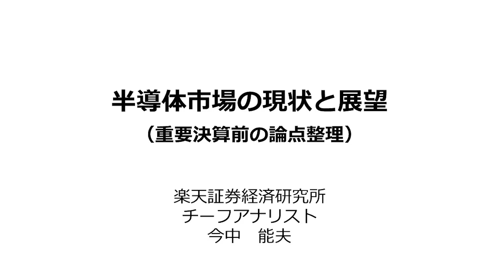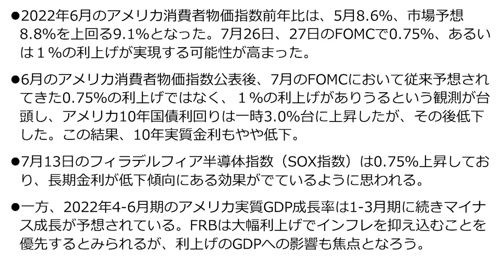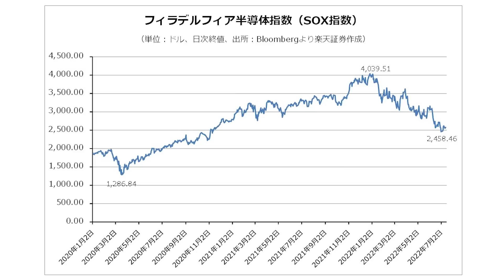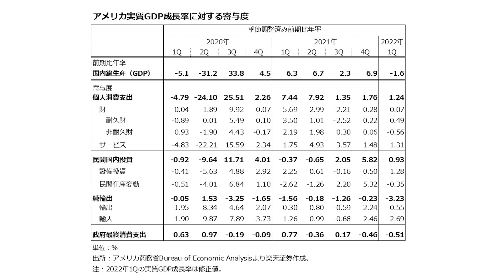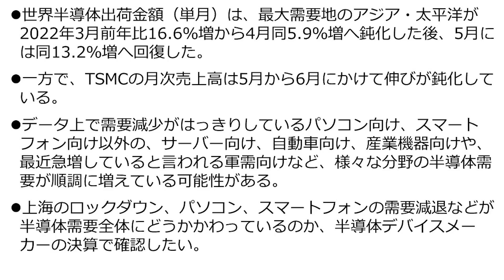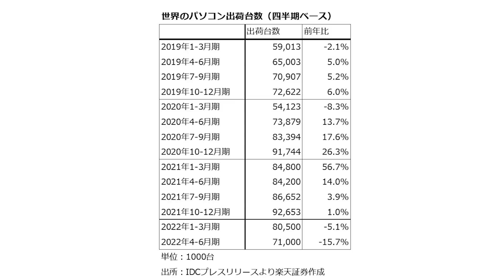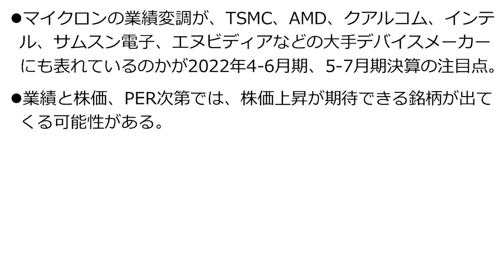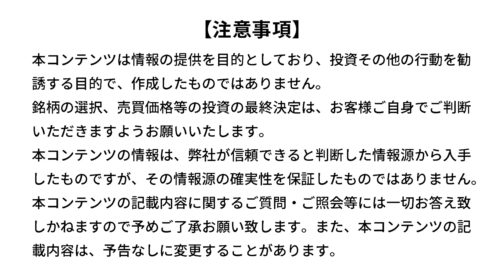【米国株】半導体市場の現状と展望（重要決算前の論点整理）（今中 能夫）【楽天証券 トウシル】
半導体市場の現状と展望（重要決算前の論点整理）

00:00　オープニング
00:43　半導体市場の現状と展望
04:56　アメリカの消費者物価指数：前年比
05:59　アメリカの政策金利
06:11　アメリカの10年国債利回り
07:08　アメリカの10年実質金利
08:29　フィラデルフィア半導体指数（SOX指数）
09:24　2022年のアメリカFOMC開催スケジュール
10:42　アメリカの実質GDP成長率
11:05　アメリカの実質国内総生産の成長率
12:36　アメリカの実質GDP成長率に対する寄与度
14:15　まとめ1
18:02　まとめ2
19:41　世界半導体出荷金額（3カ月移動平均）
19:58　世界半導体出荷金額（単月）
20:59　TSMCの月次売上高
21:42　DRAMのスポット市況
21:50　DRAMの市況
22:11　NAND型フラッシュメモリの市況（2017年5月29日から）
22:29　世界のパソコン出荷台数（四半期ベース）
23:08　世界のパソコン出荷台数
23:51　世界スマートフォン出荷台数：四半期ベース
24:27　世界サーバー売上高予測
25:15　まとめ3
27:41　2022年4-6月期、5-7月期決算発表スケジュール1
28:06　2022年4-6月期、5-7月期決算発表スケジュール2
28:32　2022年4-6月期、5-7月期決算発表スケジュール3
29:00　注目決算